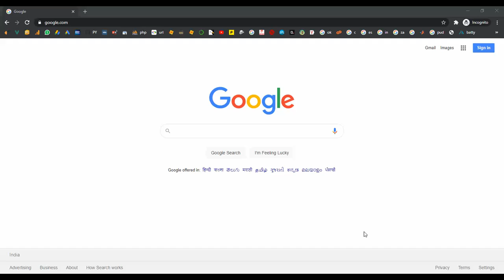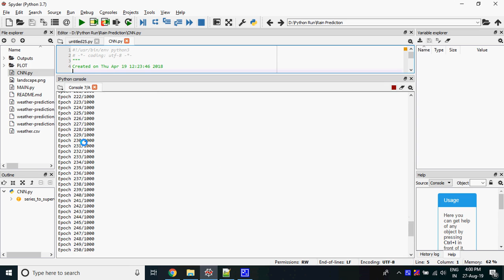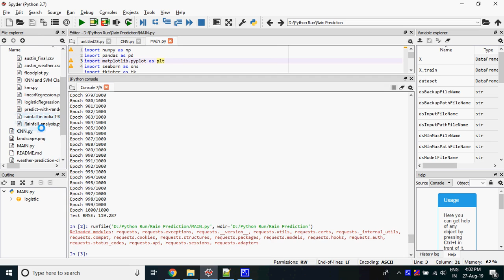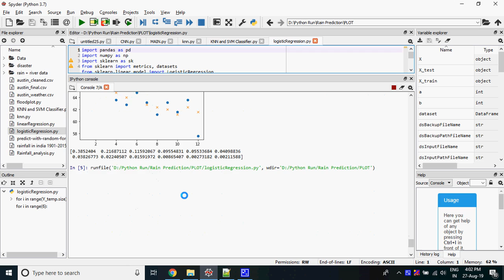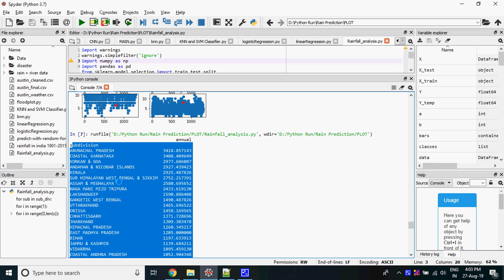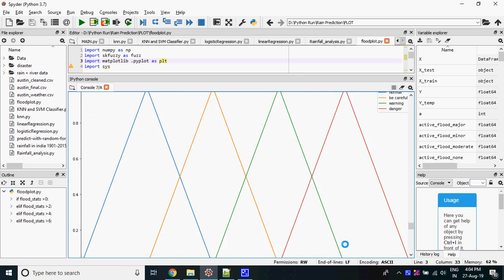Rain Prediction in Python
From Our Title List the Cost will be,
Python=4000/-
Java Project=2000/-
Support Including Packages
 * Complete Source Code
 * Complete Documentation
 * Complete Presentation Slides
 * Flow Diagram
 * Database File
 * Screenshots
 * Execution Procedure
 * Readme File
 * Video Tutorials
 * Supporting Softwares
Support Specialization
 * 24/7 Support
 * Ticketing System
 * Voice Conference
 * Video On Demand
 * Remote Connectivity
 * Document Customization
 * Live Chat Support